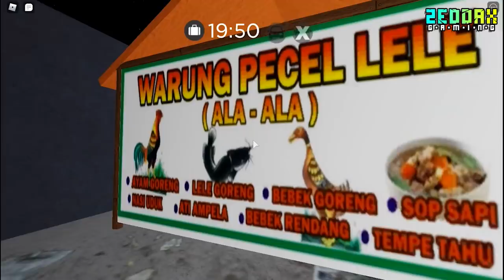KITA BERKUNJUNG KE INDONESIA DI ROBLOX!! - Roblox Car Driving Indonesia #1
Di video roblox cdid indonesia kali ini, roblox zeddax dan ences pergi berkunjung ke indonesia tapi di roblox, ada indomaret di roblox, pom bensin pertamin di roblox, masjid di roblox, sekolah di roblox, dan banyak lagi!

Makasih udah nonton video kita di zeddax gaming! Subrek karena kita upload video roblox zeddax, minecraft zeddax dan gta zeddax bersama dengan ences marences dan si nanas setiap harinya!

Credits
Intro: